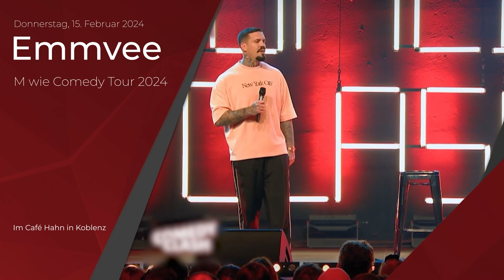Litfaß - das Veranstaltungsmagazin der Region